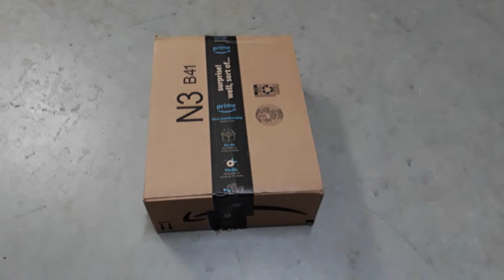[Airsoft] Cybergun Spartan CYMA FN P90 RDS AEG PDW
Quick shooting test of a fully licensed Cybergun Spartan CYMA FN P90 RDS AEG PDW. The OEM is CYMA. but has FN Herstal trademarks licensed by Cybergun and Spartan.

This is a standard CYMA P90, but comes with the integrated red dot sight. The body is polymer/plastic and the upper receiver is full metal like the real FN P90. Performances are good, range is good, and overall quality is good for the price you pay.

This was fired with a regular 9.6v NiMH battery.

These short shooting videos were created to showcase the functionality and externals of the gun for my buyers. I sell these airsoft guns via Reddit on a subreddit called r/airsoftmarket.